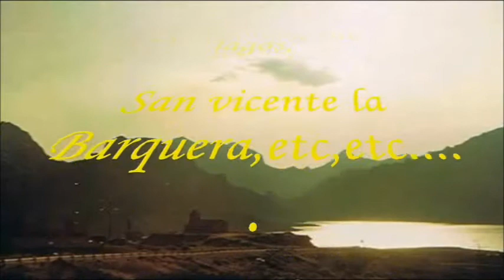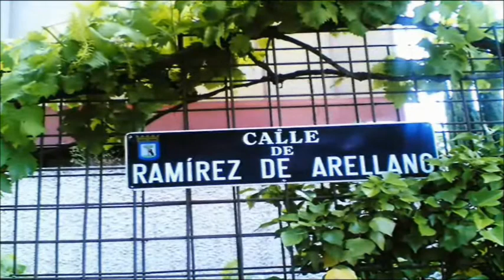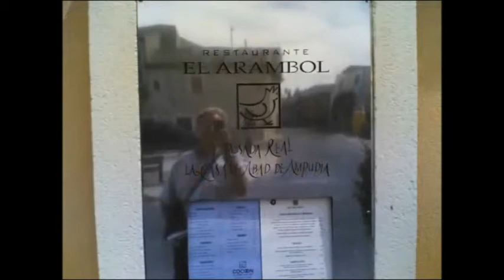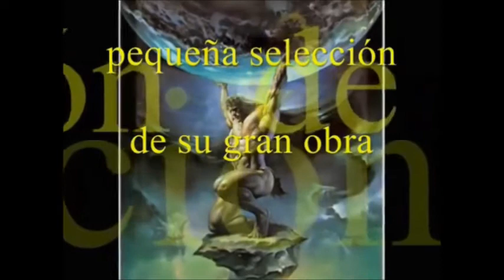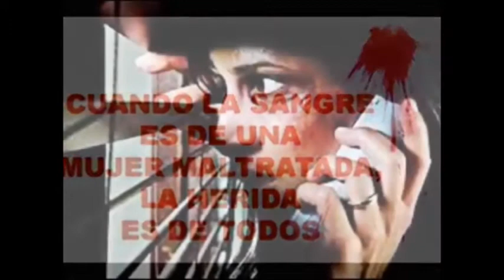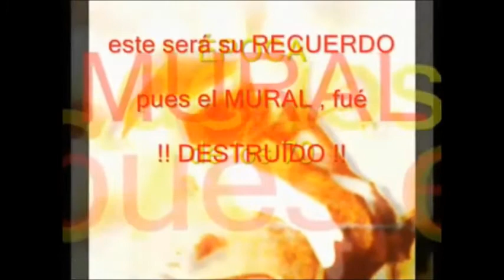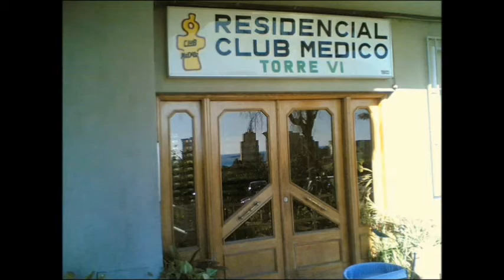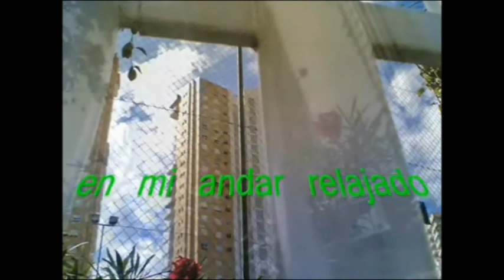JCSAN-LSN-002-2010-02-RECORDANDO VIEJAS MIRADAS-(BLPr)-Y SU MUSICA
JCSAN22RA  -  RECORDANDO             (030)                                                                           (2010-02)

Largos Super Normales

Vamos por esta segunda parte del año 2010 en esta nueva selección de LSN ( Largos Super Normales), es decir los montajes parciales por temas, subidos en dicho año a You Tube.

Se puede ESCUCHAR  (solo) o
MIRAR Y ESCUCHAR,  parar cuando uno quiera y luego seguir donde uno lo dejo, ya que es difícil hacerlo todo seguido, salvo en determinadas "circunstancias" de relax total, jejejje...
Como siempre os digo. los que queráis eh.

jcsanamez